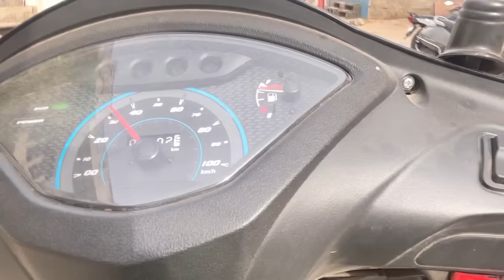ख़ुशख़बरी मिलने वाली है | Shopping for something special | Purohit ji ka katla ​⁠